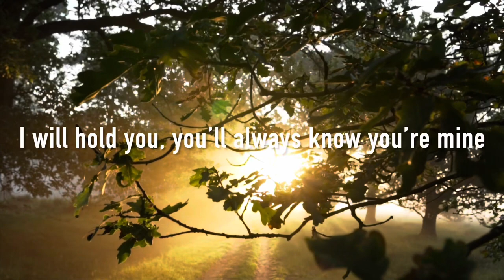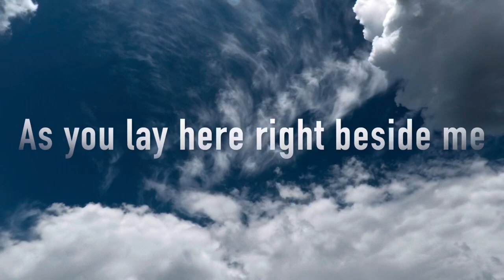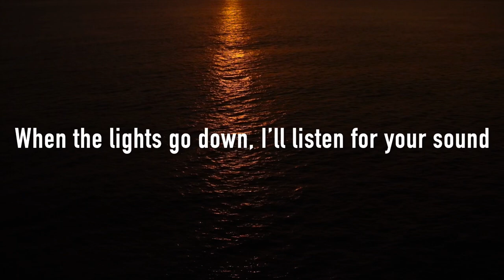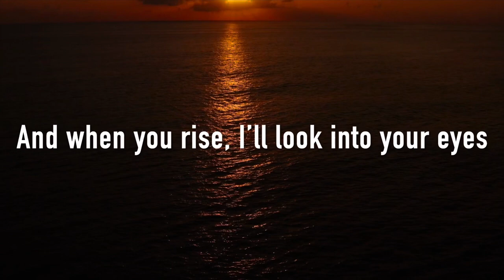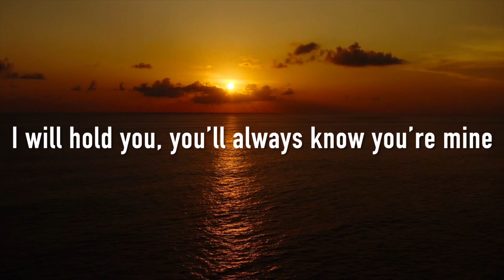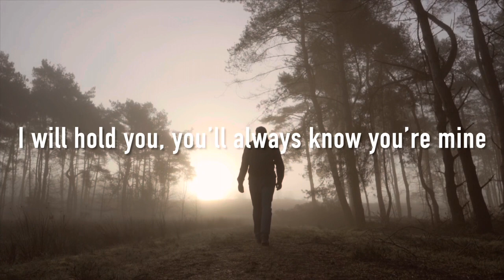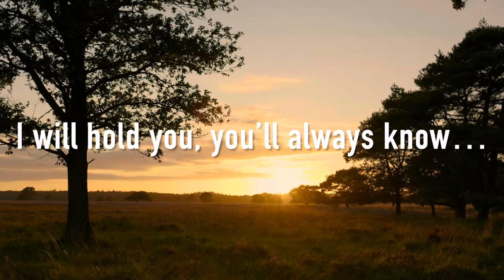When The Lights Go Down DEMO by Matthew Ryan Lowe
Written by Matthew Ryan Lowe
Date of Creation: December 2023

Verse 1
I’ve never found a reason…(but here I am)
To doubt the feelings that I’ve had
Yet through the change of seasons
I’ve seen the good, I’ve seen the bad…(yet here we are)

PreChorus
As you lay here right beside me
I long to hear you say

Chorus
When the lights go down
I’ll listen for your sound
And when you rise
I’ll look into your eyes
And if you ever break
Or the earth begins to shake
I will hold you
You’ll always know you're mine

Verse 2
In time we’re slowly changing…(oh yes we are)
As I look into the past
I try to count my blessings
Yet the time is passing fast…(and here we go)

Bridge

Verse 3
And now I’m finally learning…(oh yes I am)
Through the whispers in my head
There’s a longing to be closer
To hear those words you said…(all through the night)

Chorus
You’ll always know…
You’re mine